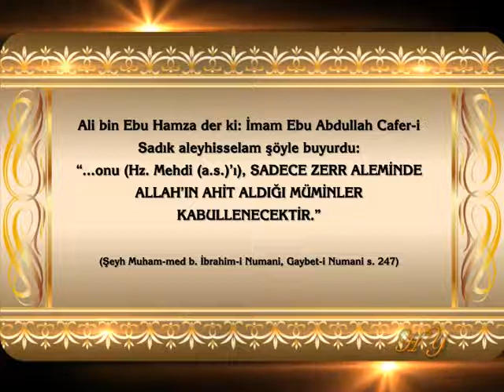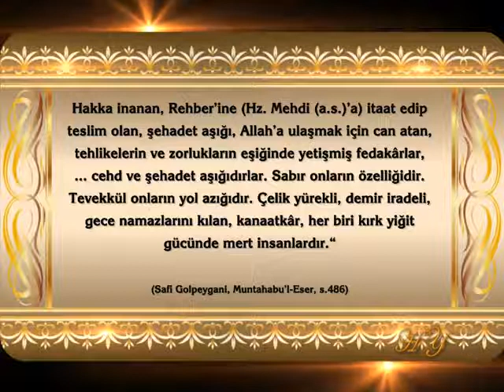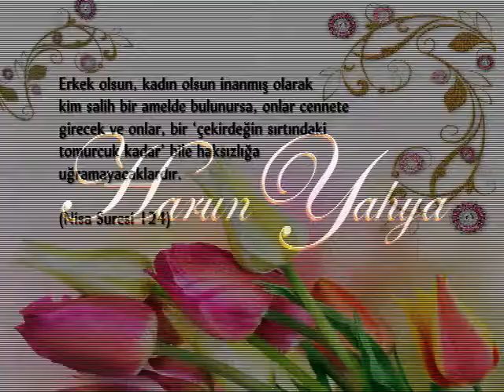HZ.MEHDİ'NİN TALEBELERİ 11.BÖLÜM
AHİR ZAMAN